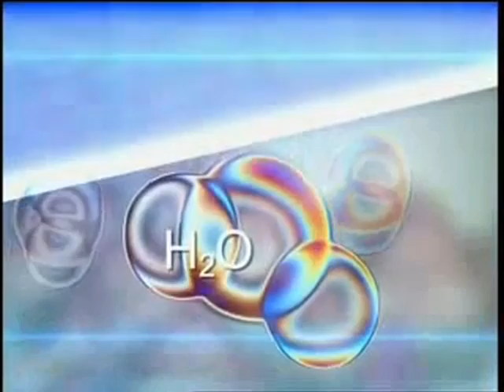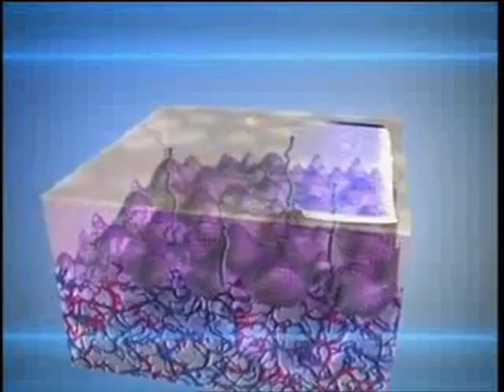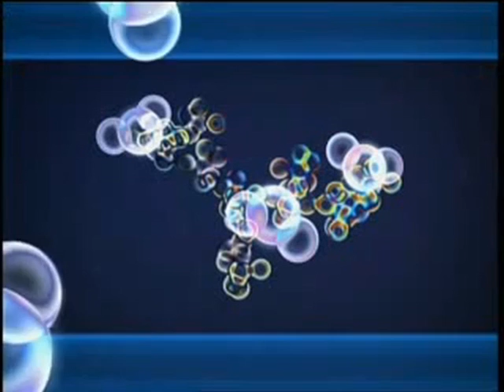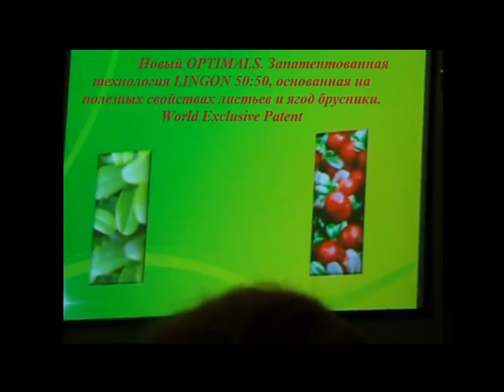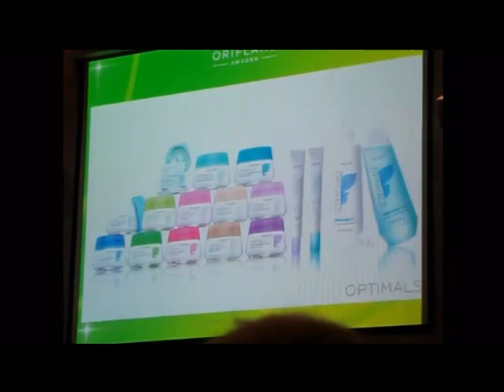Сравнение кремов Лореаль и Optimals Орифлейм